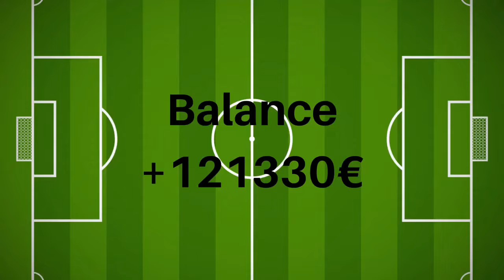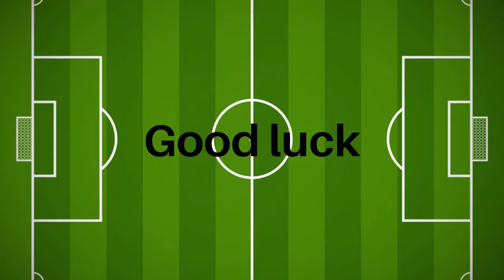Northampton - Swindon 11.2.2020